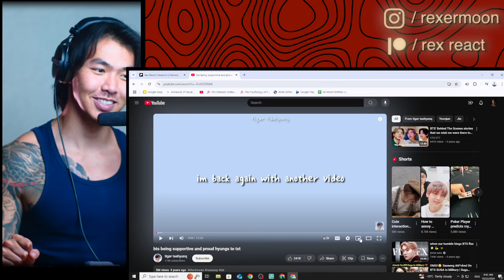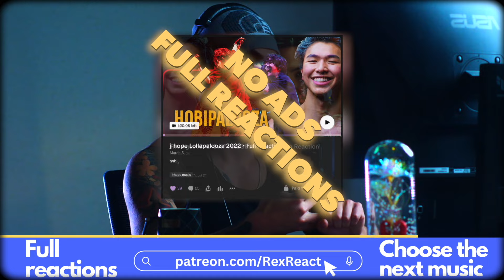bts being supportive and proud hyungs to txt